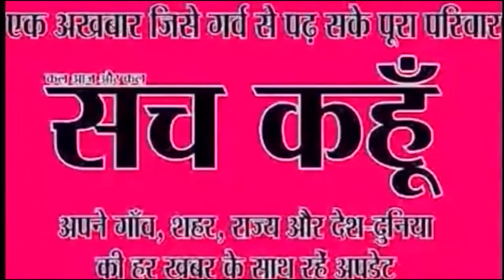1984 से जुड़े बुजुर्गों ने बताएं गुरूगद्दी के रहस्य ! SACH KAHOON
#1984 से जुड़े बुजुर्गों ने बताएं गुरूगद्दी के  रहस्य !